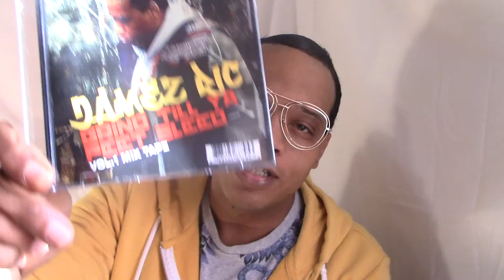Jamez Ric Introduction to the 2020 Workout Body Reconstruction ''WBR''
A day by day , a step by step from the job to the gym ; and dedicated performance total body transformation.